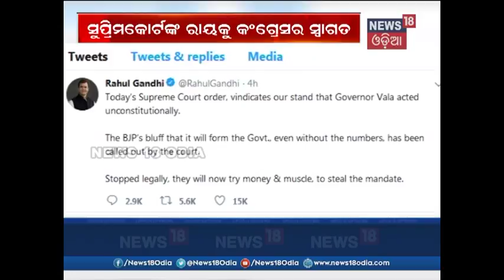Focus Point | 18 May 2018 | News18 Odia